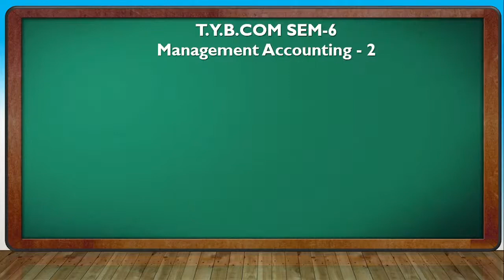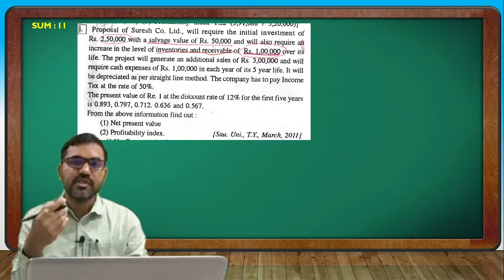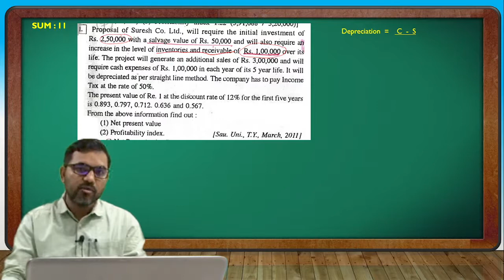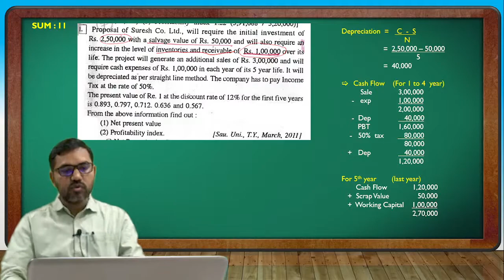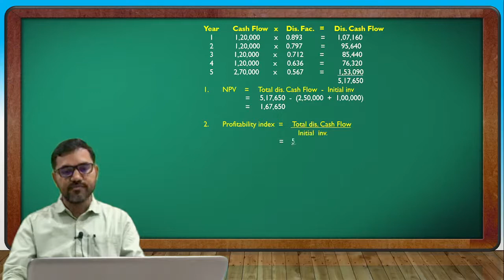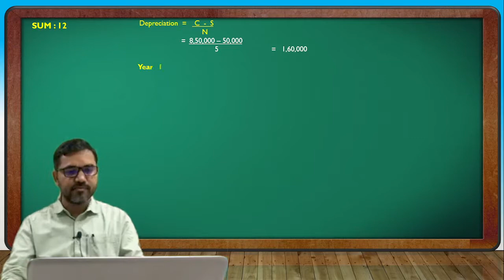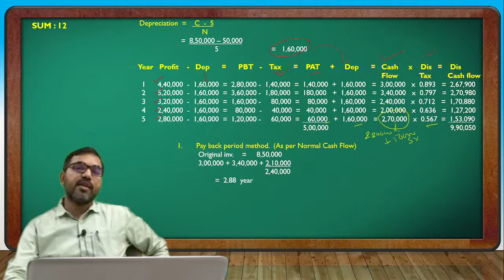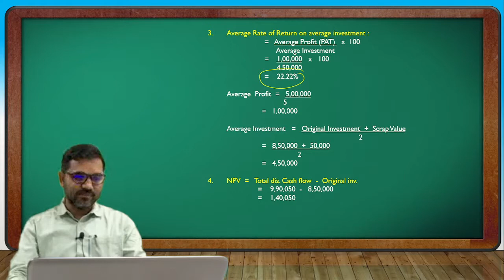T Y B COM SEM-6 | MANAGEMENT ACCOUNT | CAPITAL BUDGETING LEC-5 | GUJARATI By Suresh Sir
T Y BCOM SEM 6 | MANAGEMENT ACCOUNT
UNIT - 4 CHAP-4 CAPITAL BUDGETING
Explain capital budgeting meaning
Explain the investment evaluation method
Pay back period methods
Average rate of average investment method
Average rate of return on original investment
Net  Present Value Method
Profitability Index Method
Internal Rate Of Return Method
Calculaton of Cash Flow
Calculation of Depreciation